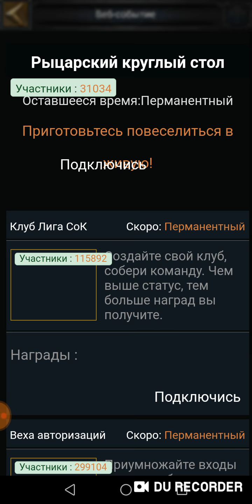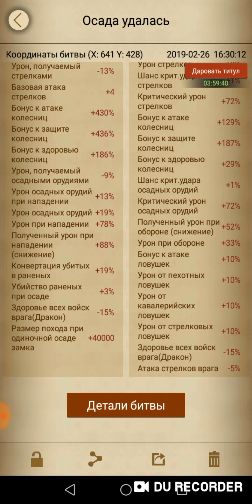АТАКА кавалерии, как и что)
Немного о Коннице